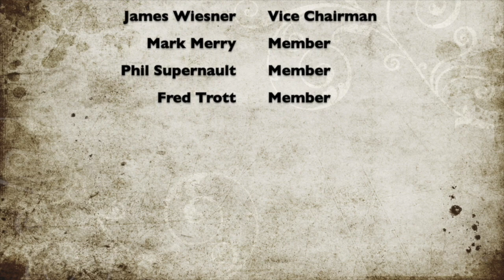Chili Zoning Board Meeting: 5/28/2024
Town of Chili, New York Zoning Board of Appeals meeting held on May 28, 2024.